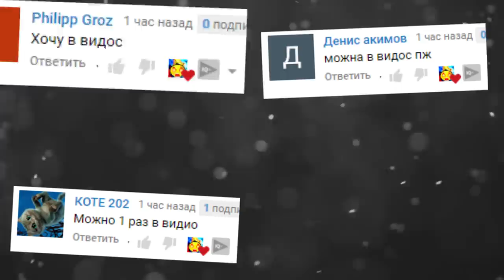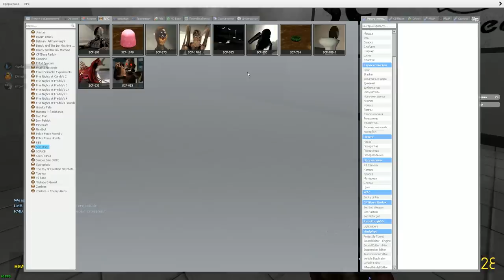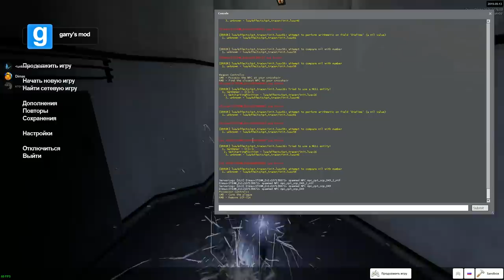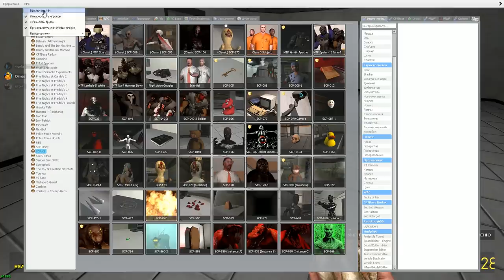SCP ПРОТИВ ОХРАННИКА ГАРРИС МОД ЗОНА 51 ► Garry's Mod